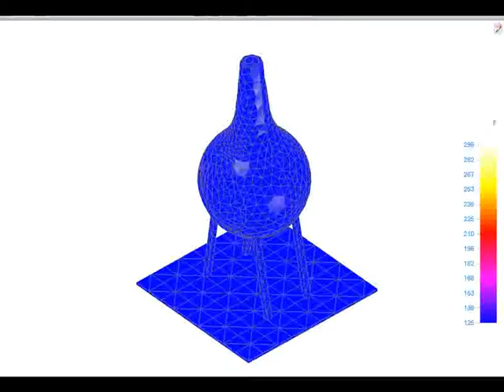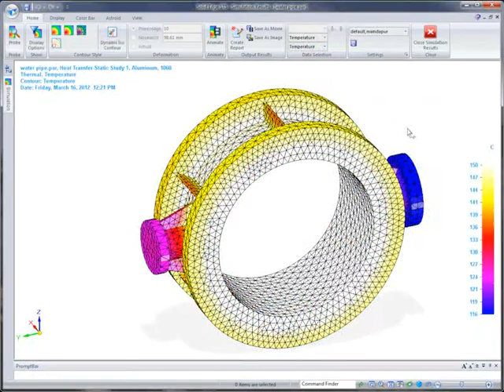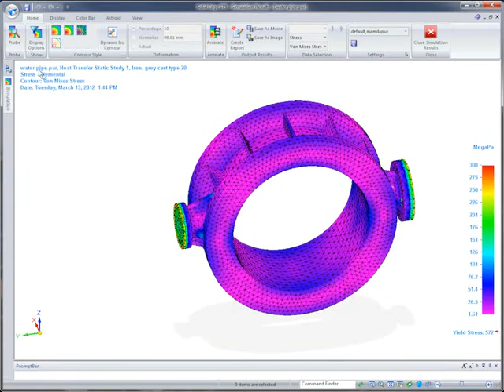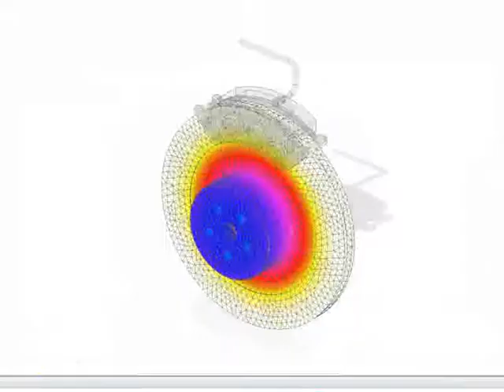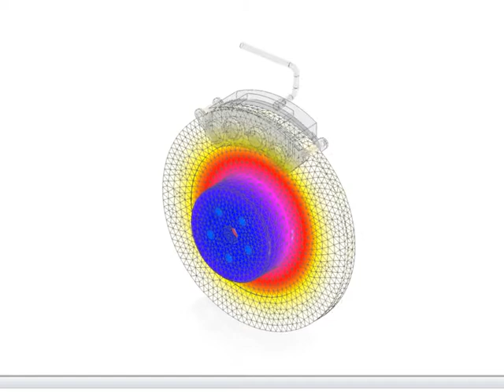Simulação térmica com o Solid Edge ST5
Simule designs que envolvam transferência de calor estável com o Solid Edge ST5. Utilizando a tecnologia comprovada Femap, designers ou engenheiros podem analisar as condições térmicas em montagens mecânicas ou eletromecânicas. Quando combinado a outros solvers integrados, os designers têm mais ferramentas para ajudar a reduzir os custos de material e a necessidade de protótipos físicos.